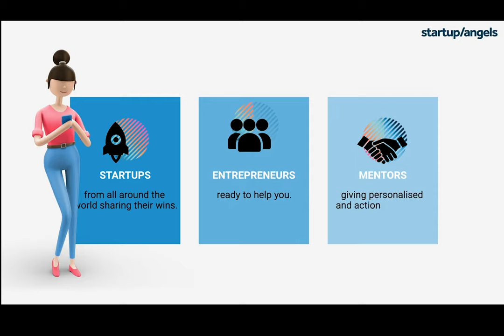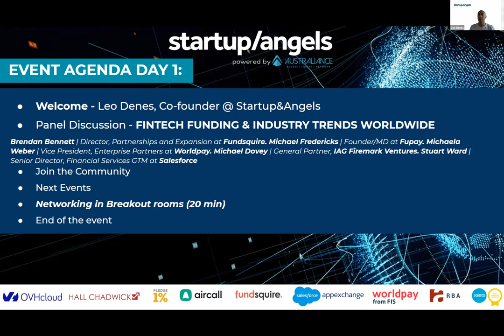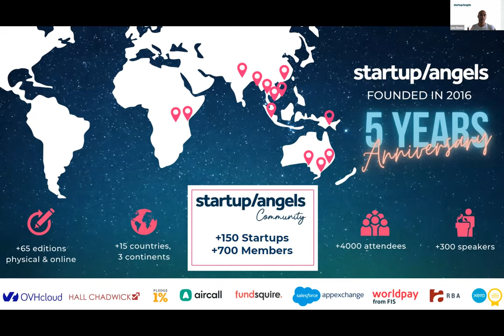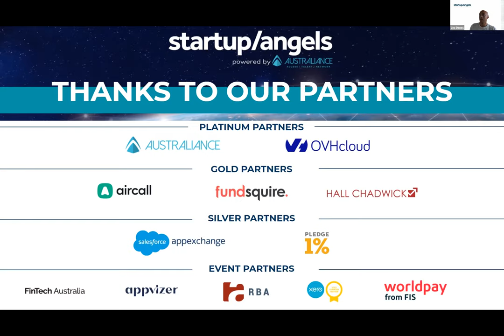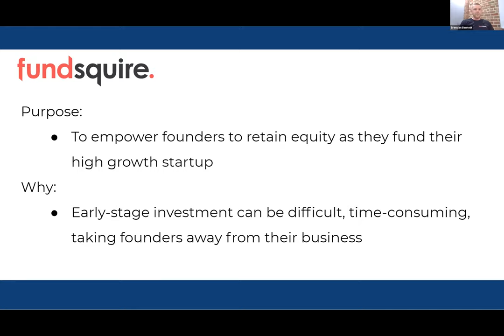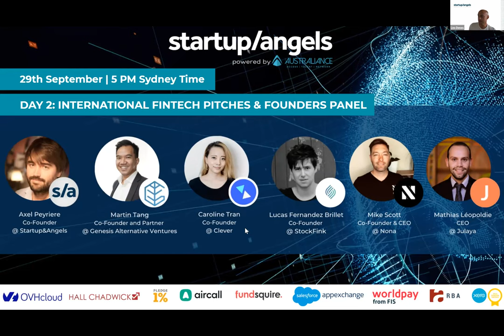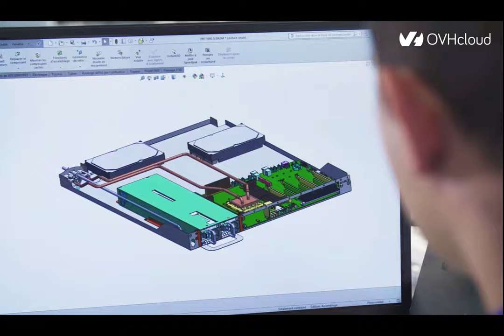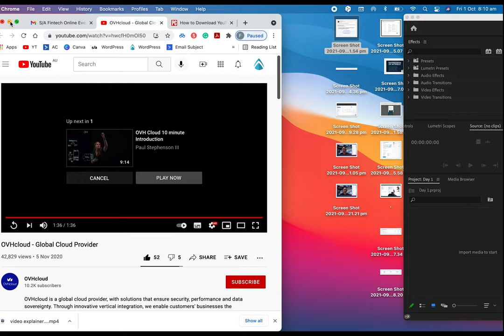Fintech Funding & Industry trends worldwide | Startup&Angels | Fintech Event Series | Day 1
We hosted a One-of-a-kind 3-day event about the world of Fintech! Watch our videos taken over three days that will help you discover the latest funding trends globally, help you learn about Fintech startups and Scaleups and finally, Understand better the role of Fintech in the global financial services industry today and tomorrow.

DAY 1: FINTECH FUNDING & INDUSTRY TRENDS WORLDWIDE